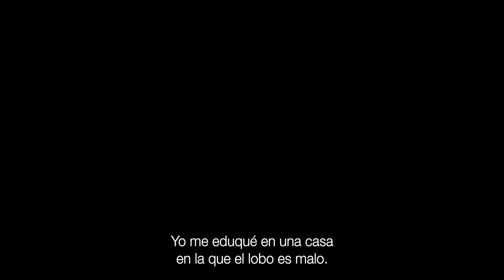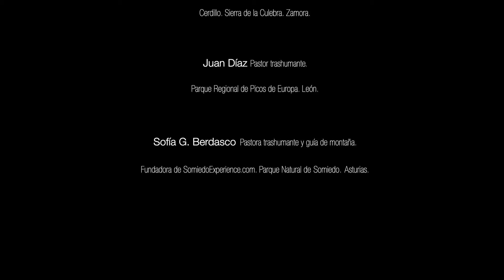En Tierra de Todos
Este documental de trece minutos nos presenta a través de las vivencias personales de Sofía, Juan y Fernando, una visión diferente a la que habitualmente se conoce de la relación ente ganadería y lobo donde la coexistencia con la especie es posible. Sus protagonistas se dedican a la ganadería y el pastoreo en zonas con presencia de este carnívoro. Más información en wwf.es/EnTierraDeTodos
©Ofelia de Pablo y Javier Zurita / WWF